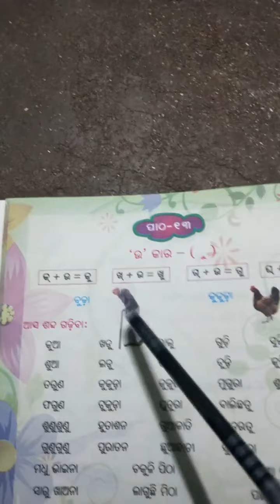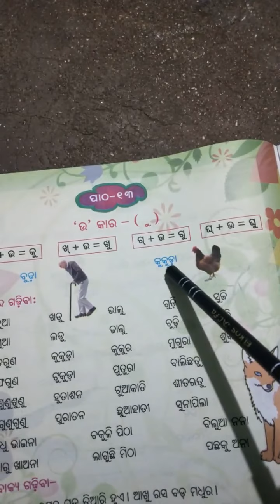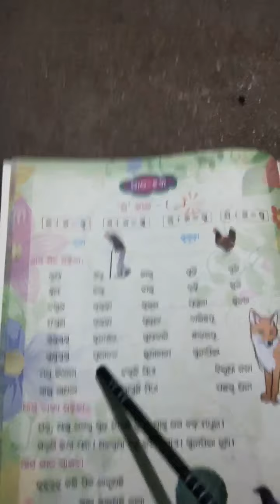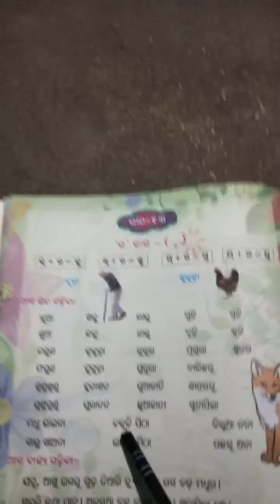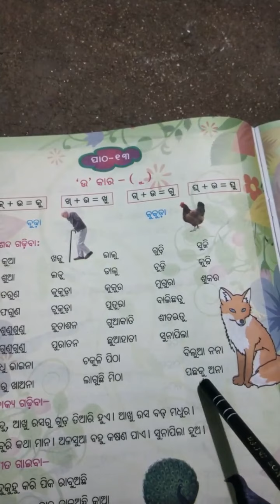CLASS - 1 # DATE 01.07.2020